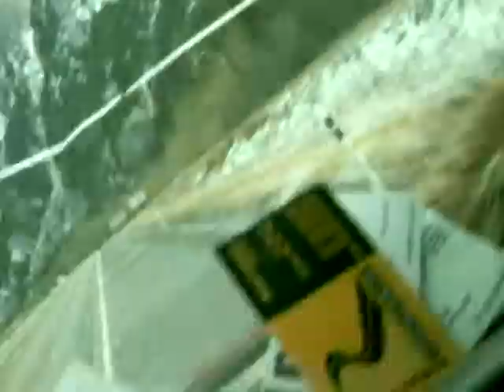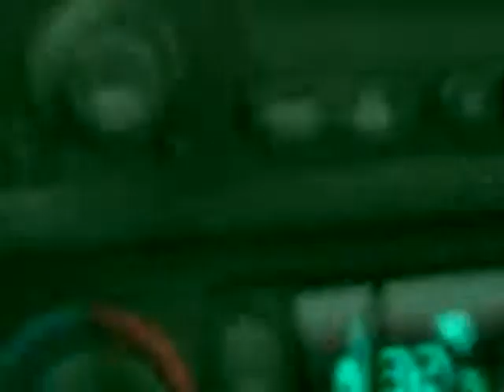Southern Alberta sheep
A sheep I tried to herd off the road,beats herding ptarmigan anyday!